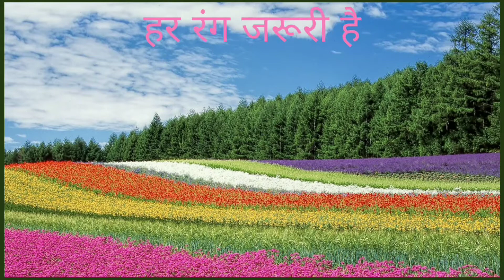हर रंग जरूरी है।